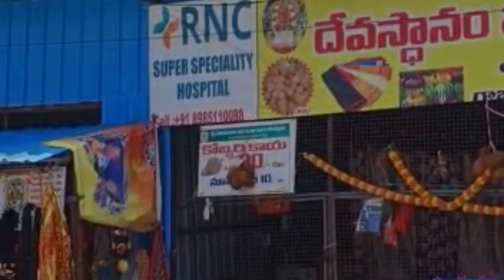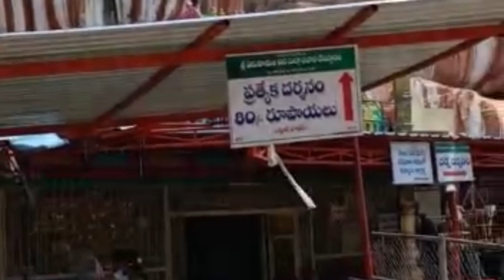ఏడుపాయలు |ఏడుపాయల వన దుర్గాభవాని ఆలయం |edupayala vana durgabhavani temple||Pooja98vlogs